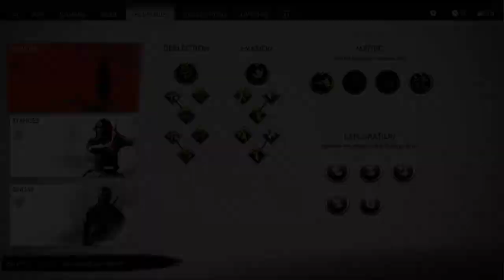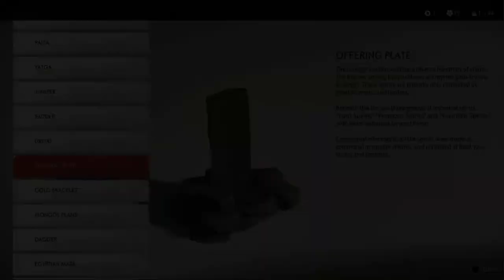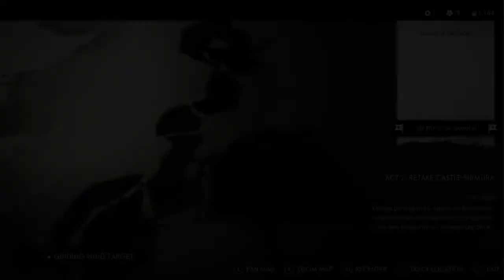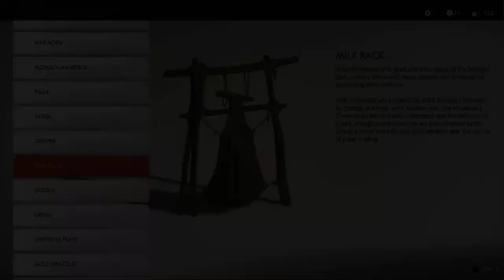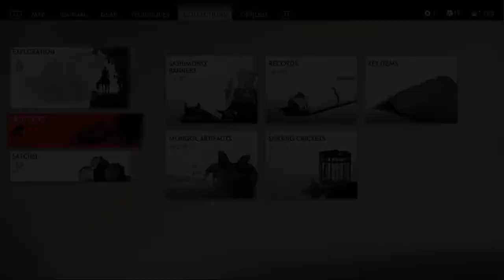[Ep 7-2] [Ghost of Tsushima] [PS4] - Some Samurai Time in Ghost of Tsushima